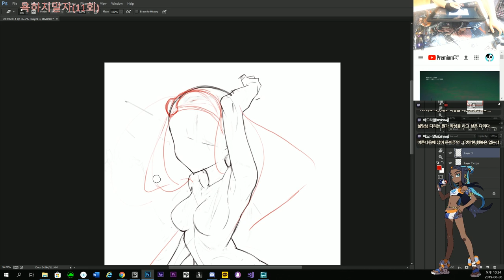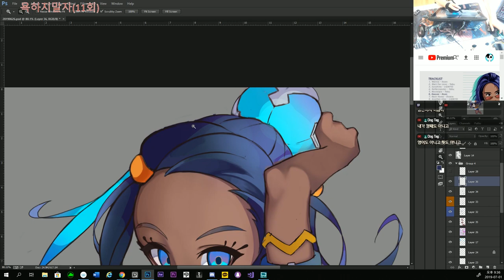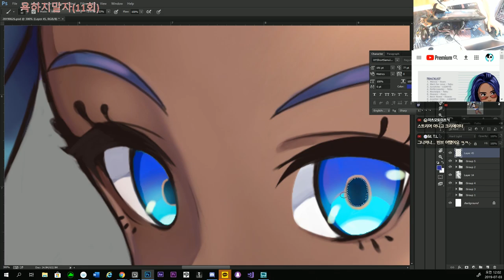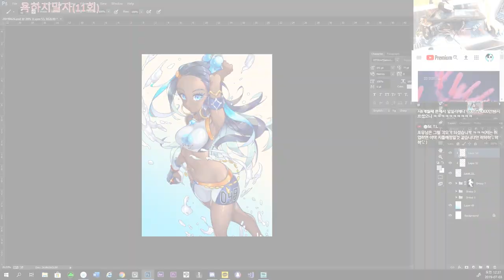[팬아트/포켓몬스터]_물타입 관장 '야청' 메이킹 영상 fanart NESSA making video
[팬아트/포켓몬스터]_물타입 관장 '야청' 메이킹 영상
NESSA making video
제작기간: 4일(주말 제외)